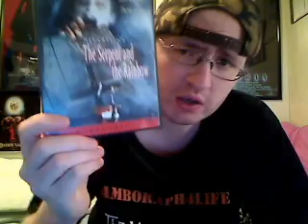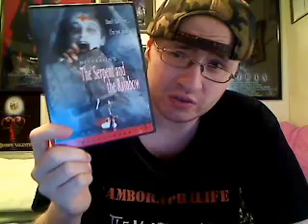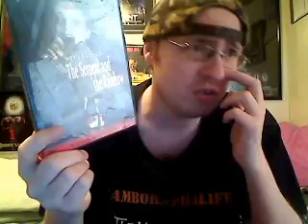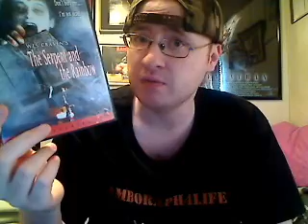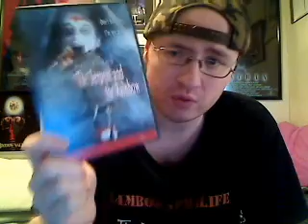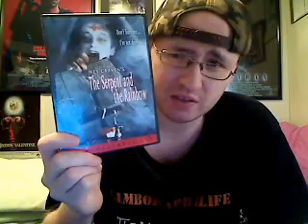The Serpent and the Rainbow (1988) Movie Review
The Serpent and the Rainbow is a 1988 American voodoo--horror film directed by Wes Craven and starring Bill Pullman.

The film is very loosely based on the non-fiction book of the same name by ethnobotanist Wade Davis, wherein Davis recounted his experiences in Haiti investigating the story of Clairvius Narcisse, who was allegedly poisoned and buried alive; and who, when released from the grave, purportedly received an herbal brew whose effects produced what was called a zombie.